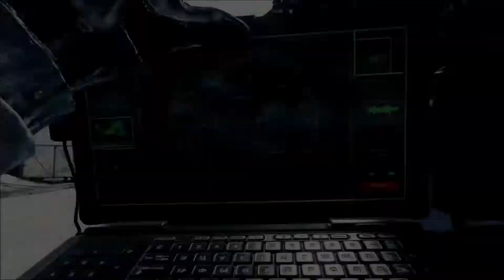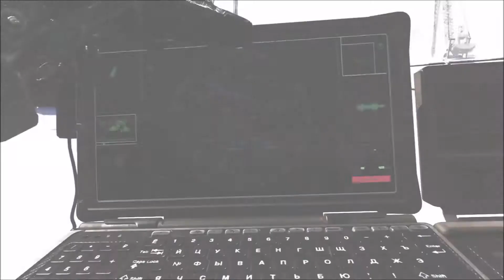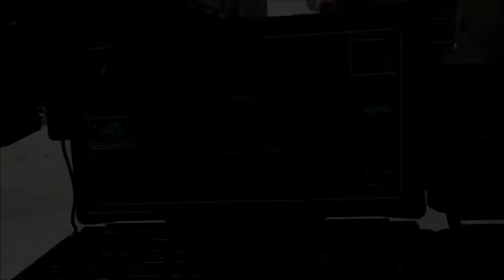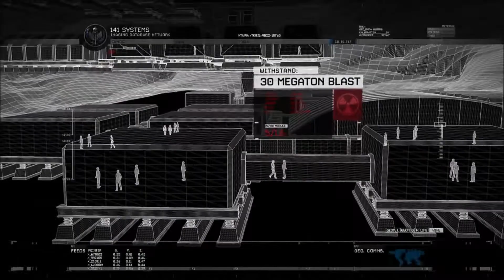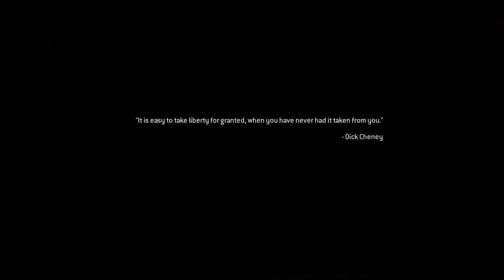Modern Warfare 2 Remastered VETERAN Playthrough (Part 4 - Xbox One)